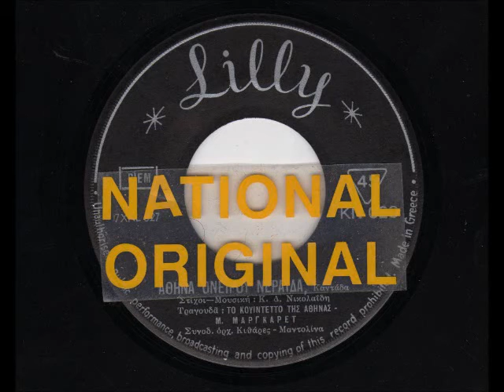ΚΟΥΙΝΤΕΤΤΟ ΤΗΣ ΑΘΗΝΑΣ & Μ.ΜΑΡΓΚΑΡΕΤ - ΑΘΗΝΑ ΟΝΕΙΡΟΥ ΝΕΡΑΙΔΑ [NATIONAL-ORIGINAL].